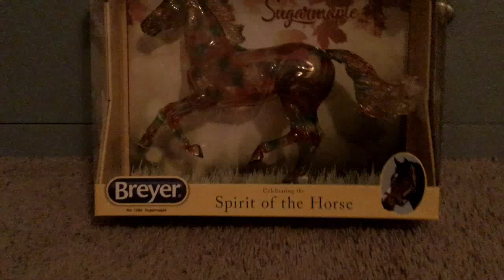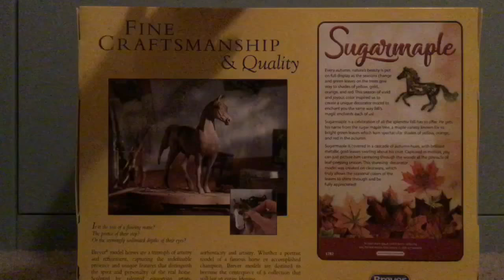Unboxing A 💎RARE BREYER HORSE!💎 (3,000 pieces made!!) IThe horse unbox dailyI